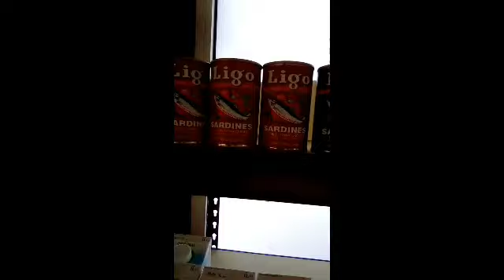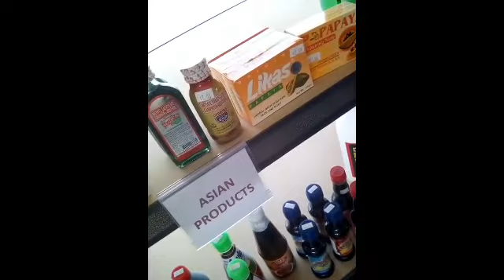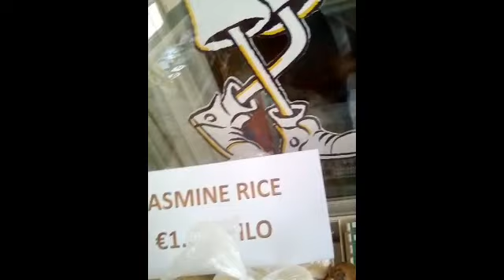itsallaboutinlimassolcyprus../ tara bisitahin natin kabayang may store../softopening kabayan store